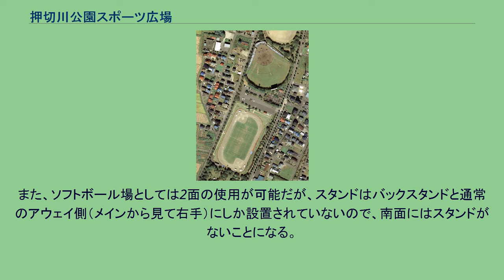押切川公園スポーツ広場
押切川公園スポーツ広場（おしきりがわこうえんスポーツひろば）は、福島県喜多方市の総合運動公園である押切川公園内に立地する多目的スタジアム。
公園内にはその他、クレーのサッカー場である自由広場（スタンドなし）や、プロ野球も開催される野球場などがある。
喜多方市内では最大の総合競技場として2005年（平成17年）7月にオープンした。
もともとこの場所は、旧押切川の河川敷を埋め立てたものであり、押切川公園のほか商業施設や宅地などで整備されている。
サッカー、ソフトボール、陸上競技の公式大会を行えるようにできている。
スタジアムの外から見ると、楕円形のため、典型的な陸上競技場に見えるが、フィールド部分が、ソフトボール場として使用する際に対面がくりぬかれた形になっている。
しかし、サッカー場として使用する際にフルコートが天然芝に収まるように計算されている。
陸上競技場として使用する際のトラック部分と、ソフトボール場としての内野部分はクレー。
また、ソフトボール場としては2面の使用が可能だが、スタンドはバックスタンドと通常のアウェイ側（メインから見て右手）にしか設置されていないので、南面にはスタンドがないことになる。